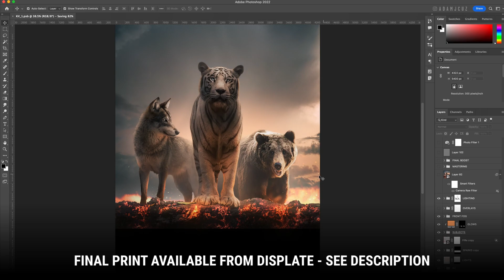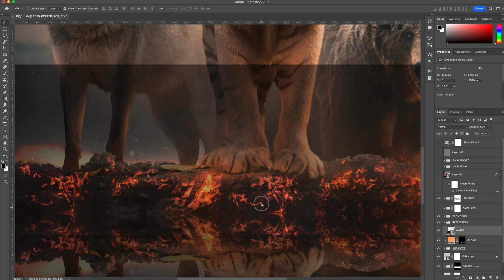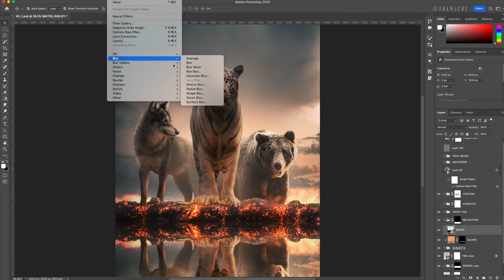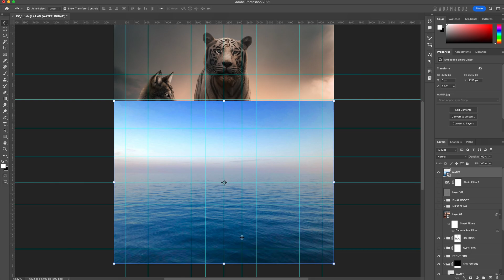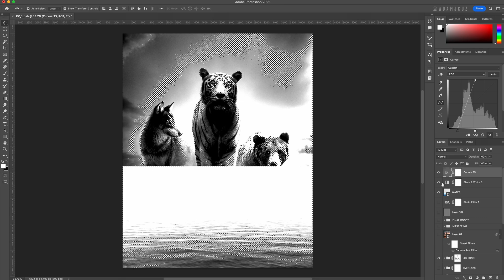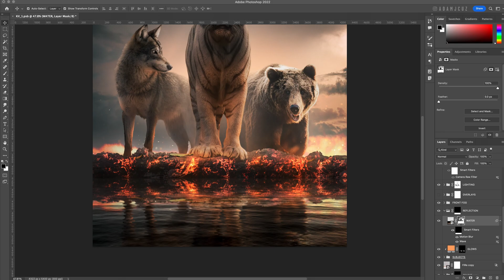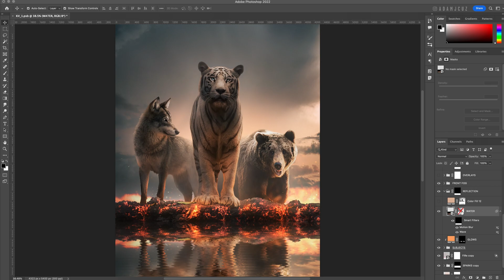Create Realistic Water in Photoshop Tutorial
Learn how to create this realistic water effect in Photoshop, by sampling a stock water image and using it in your own edit.

► INTRO MUSIC
'Minimal Skipping Electronic Tech' by Adam Cousins. Available for commercial license from AudioJungle: